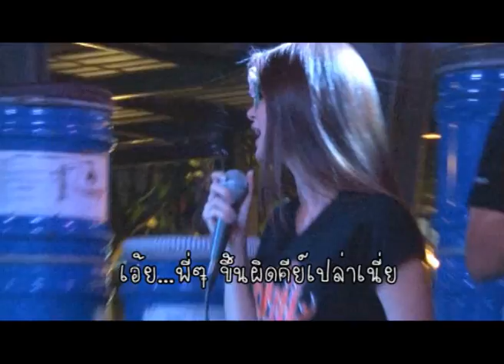ตะลุยกองถ่าย - ปิดกล้องสามี 12/11/56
รายการตะลุยกองถ่าย
ออกอากาศทุกวันจันทร์-ศุกร์ เวลา 13.00 น.
ในรายการโต๊ะข่าวบันเทิง ทางช่อง 3